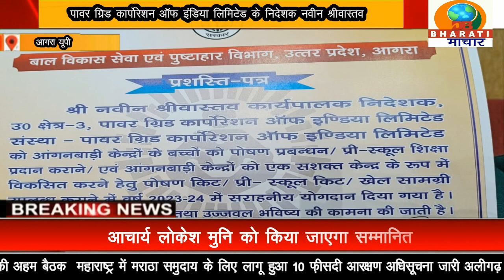आगरा यूपी :lराज्यपाल ने नवीन श्री वास्तव को प्रशस्ति पत्र देकर किया सम्मानित